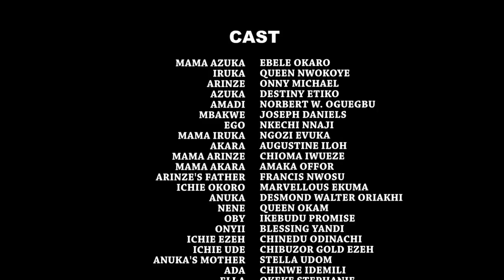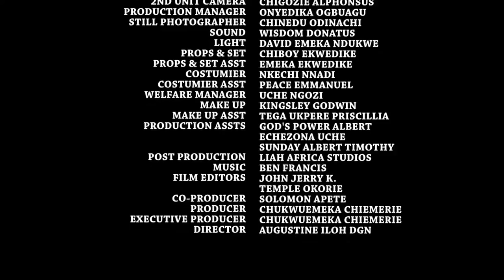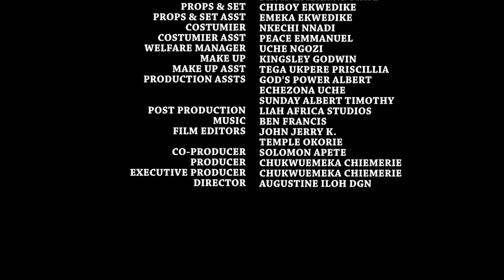TROUBLE STEP SISTERS FINAL Season 7&8 - NEW HOT MOVIE Onny Michael & Destiny Etiko 2020 Latest Movie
An educative, hilarious and intriguing movie you can't afford to miss.

STARRING: Onny Micheal, Destiny Etiko, Ebere Okaro, Queen Nwokoye,

PRODUCER: Chukwuemeka Chiemerie

DIRECTOR: Augustine Iloh. (DGN)

COMPANY: Demek Movies Ind. LTD.

YEAR: 2020